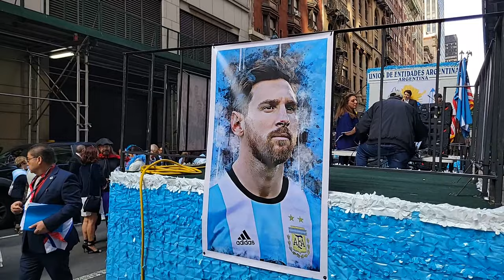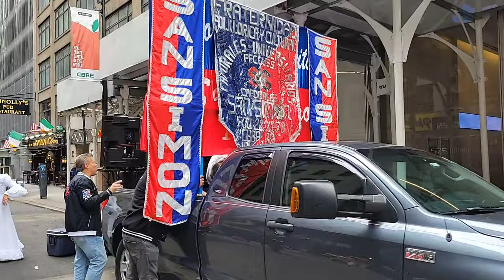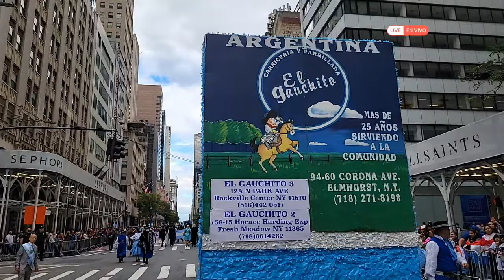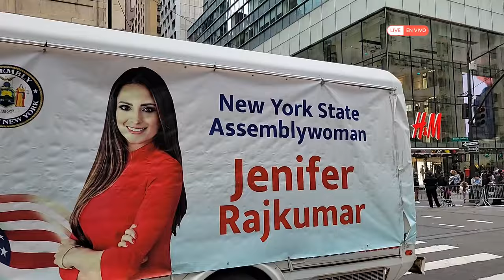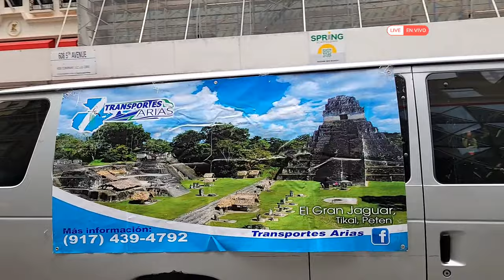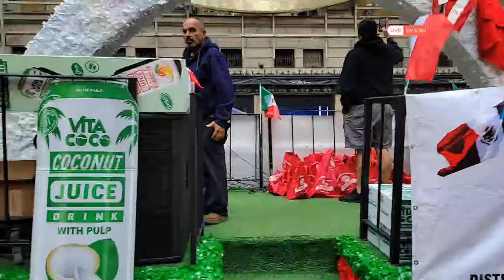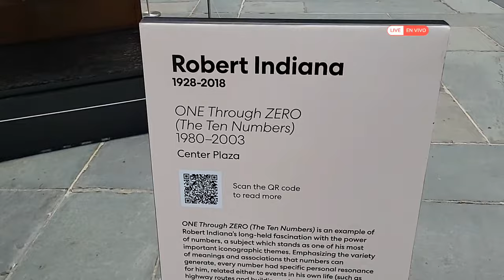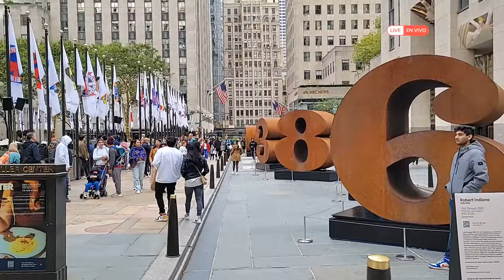Hispanic Day Parade NYC 2023 🌐 Desfile de la Hispanidad de NY 2023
Live: Hispanic Day Parade NYC 2023.
Desfile de la Hispanidad de NY 2023.

New York City celebrates Hispanic Heritage Month with the Hispanic Day Parade NYC 2023 (Desfile de la Hispanidad de NY 2023).

The Hispanic Day Parade NYC 2023 (Desfile de la Hispanidad de NY 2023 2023) is a huge celebration of the culture of the countries that share a Hispanic Heritage.

Argentina 🇦🇷 Bolivia 🇧🇴 Chile 🇨🇱
Colombia 🇨🇴 Costa Rica 🇨🇷 Cuba 🇨🇺 Dominican Republic 🇩🇴 Ecuador 🇪🇨 El Salvador 🇸🇻 Guatemala 🇬🇹  Honduras 🇭🇳 Mexico 🇲🇽 Nicaragua 🇳🇮 Panama 🇵🇦 Paraguay 🇵🇾 Peru 🇵🇪 Puerto Rico 🇵🇷 Spain 🇪🇸 Uruguay 🇺🇾 Venezuela 🇻🇪

The Hispanic Day Parade NYC 2023
(Desfile de la Hispanidad de NY 2023) marches up Fifth Avenue from 44th to 69th St on Sunday, October 8, 2023 at 12 noon.

👉🏼 Youtube: Super Chats, Super Stickers (live streams) or Super Thanks (stream replays and videos)

Anyone stealing and republishing this livestream/video and/or any other content originally produced, livestreamed, recorded, published, posted by Live Walking NYC is reported to Youtube for violating Copyright rules and regulations.

⚠️ CHAT RULES ⚠️

Don't spam, don't send links.
Don't self-promote, don't promote others.
Please chat in English.
Don't ask to be a moderator. We'll contact you and ask for your assistance.
Don't unnecessarily discuss politics, religion, violence, race and other non-related issues. This channel is enjoyed by all ages.